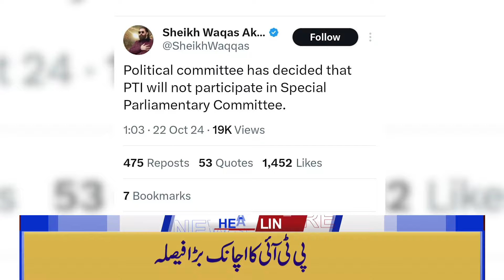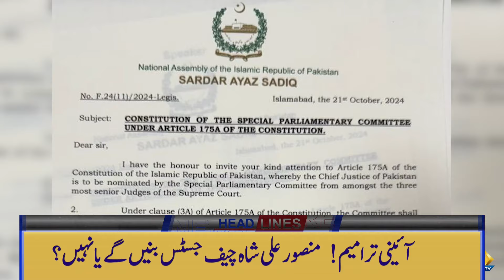2PM Headlines | New Chief Justice | Constitutional Amendment | Mansoor Ali Shah |Hamid Mir Big Claim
2PM Headlines | New Chief Justice | Constitutional Amendment | Mansoor Ali Shah |Hamid Mir Big Claim